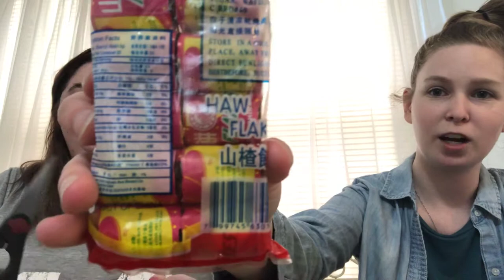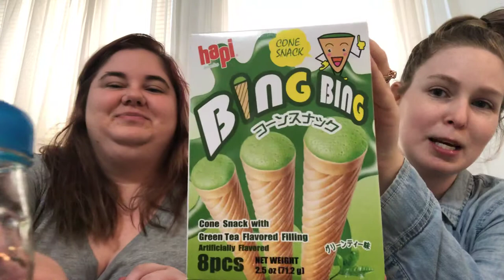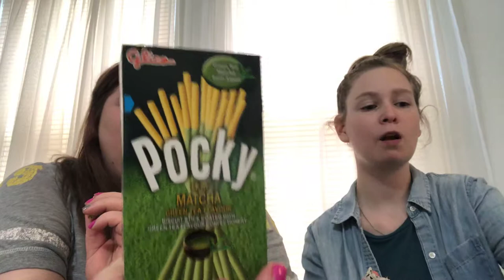Asian market finds!!!!!!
Went to an Asian store and got lots of snacks to try. Watch the reaction to the last thing we try lol.